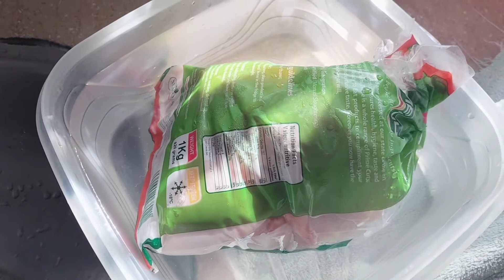Chicken drums recipe + Vloging # Saba's World